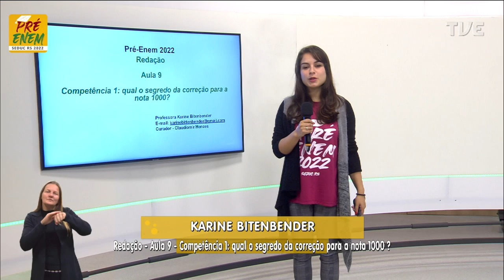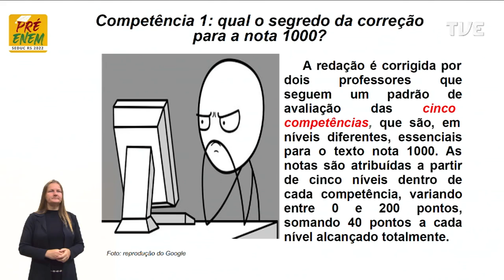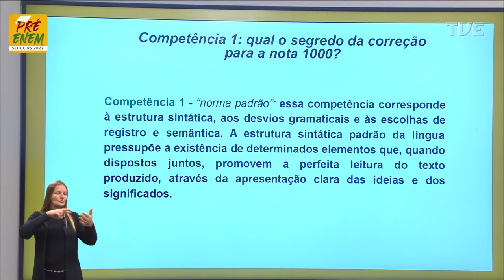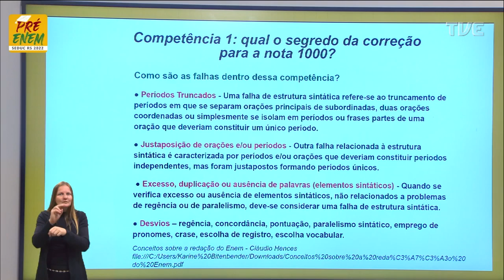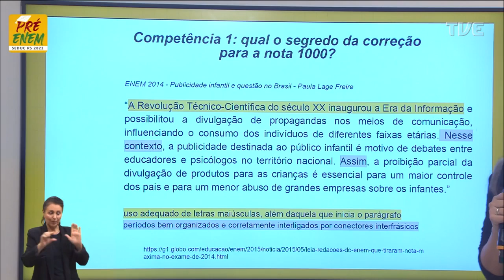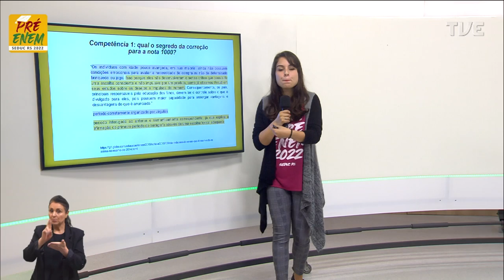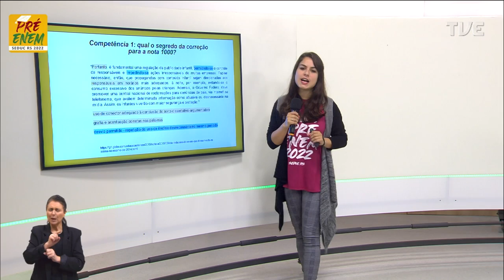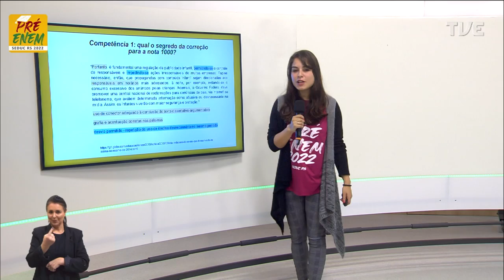Pré-Enem 2022 - Redação - Aula 09 - Qual o segredo da correção para a nota 1000? - 14/07/2022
O QUE VOCÊ ENCONTRA NESSE VÍDEO:

Aula de Redação com a Profº Karine Bitenbender Oliveira sobre o tema “Competência 1: qual o segredo da correção para nota 1000?”. ✍🏽📖